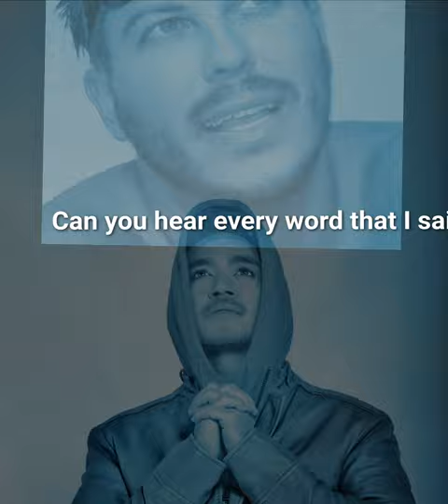Whisper To You 1 min Preview - Okkar Min Maung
"Whisper To You" 1 min Preview
Release date - 22 Feb 2024
Composer/ Singer - Okkar Min Maung
Music Producer - Mg Mg Pyae Sone
Loving memory of my beloved husband, I am going to release this song on his 8th years anniversary in heaven. This song is 1 of 8 official soundtracks of my debut novel "166 Days With You" representing Blue🩵 color. It will be availiable on all international streaming platforms.